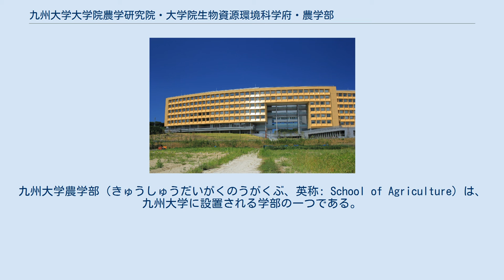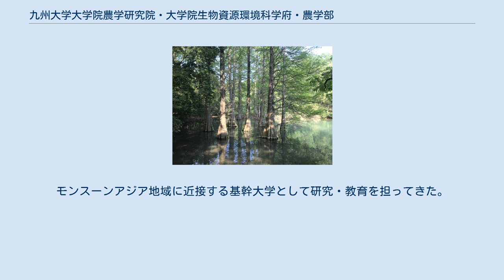九州大学大学院農学研究院・大学院生物資源環境科学府・農学部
九州大学 」 九州大学大学院農学研究院・大学院生物資源環境科学府・農学部 ウエスト5号館（伊都地区） 別角度から 九州大学大学院農学研究院（きゅうしゅうだいがくだいがくいんのうがくけんきゅういん、英称:Faculty of Agriculture）は、九州大学大学院に設置される研究科以外の研究組織の一つであり教員が所属する。
九州大学大学院生物資源環境科学府（きゅうしゅうだいがくだいがくいんせいぶつしげんかんきょうかがくふ、英称:Graduate School of Bioresource and Bioenvironmental Sciences）は九州大学大学院に設置される研究科以外の教育組織の一つであり大学院生が所属する。
九州大学農学部（きゅうしゅうだいがくのうがくぶ、英称: School of Agriculture）は、九州大学に設置される学部の一つである。
 農学部附属福岡演習林 旧農学部六号館（箱崎地区） 九州大学農学部は、1919年に九州帝国大学に設置された学部である。
1953年に大学院農学研究科を設置し、2000年には大学院重点化を完了した。
モンスーンアジア地域に近接する基幹大学として研究・教育を担ってきた。
農学部附属演習林の一部が篠栗九大の森として無料開放されている。